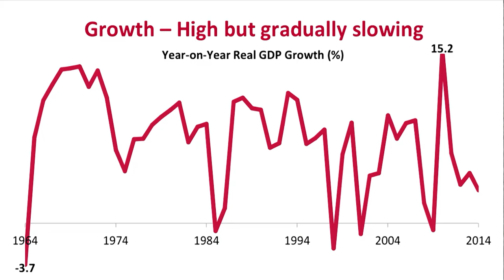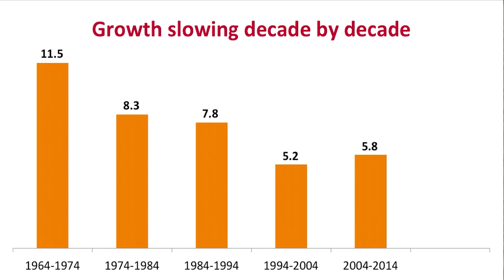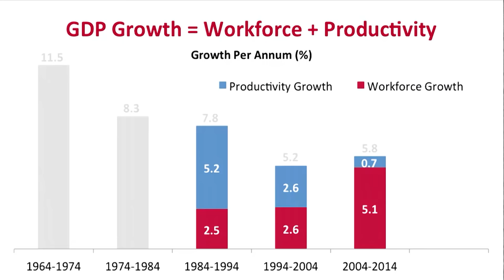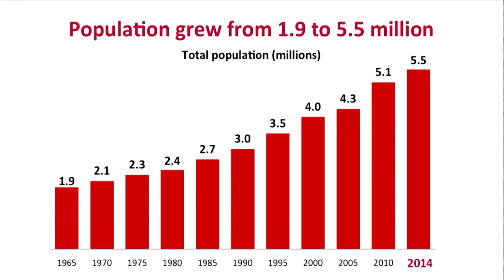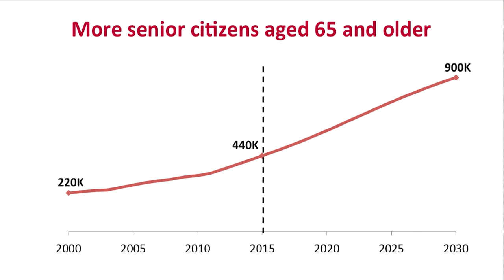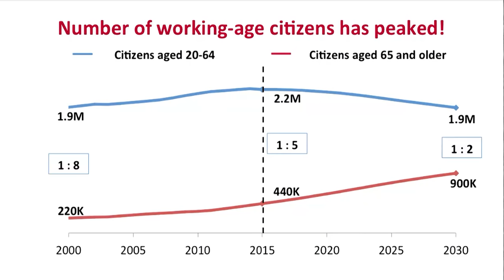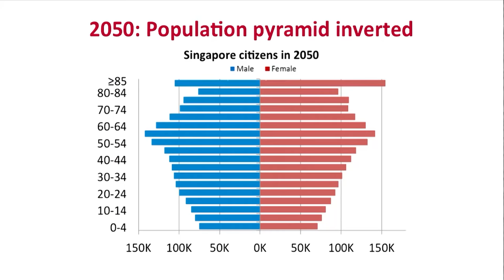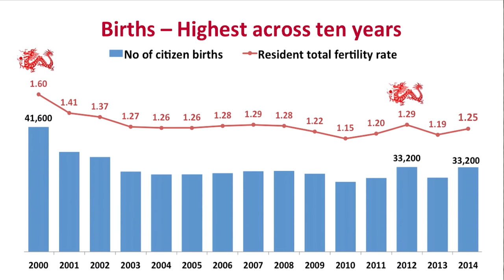SMU Ho Rih Hwa Lecture: PM Lee Hsien Loong (Lecture) | 30 June 2015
On 30 June 2015, Mr Lee Hsien Loong, Prime Minister of Singapore, was the seventh distinguished speaker of the Ho Rih Hwa Leadership in Asia Lecture Series organised by the Singapore Management University. Addressing a 3,500-strong audience, which included diplomats, public officers, corporate representatives, as well as students and teachers from over 30 institutions, he emphasised that all Singaporeans, not just the Government, have a role to play in tackling the challenges ahead as this will decide whether the country will thrive and survive.